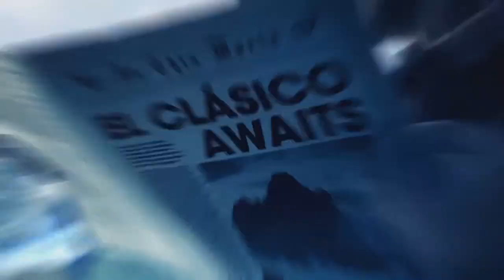Реклама NIKE Mercurial Superfly CR7 in Out of this World на SOCCER.BIZ.UA